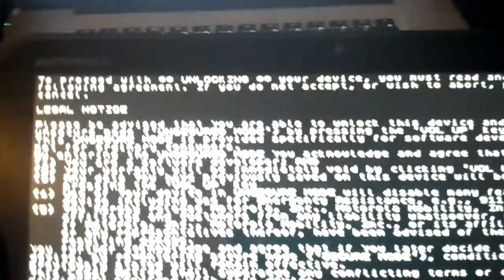Motorola Xoom OEM Unlock.mp4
This video is showing the starting process for rooting your Motorola Xoom. The video is showing the fastboot oem unlock process and warning screen.